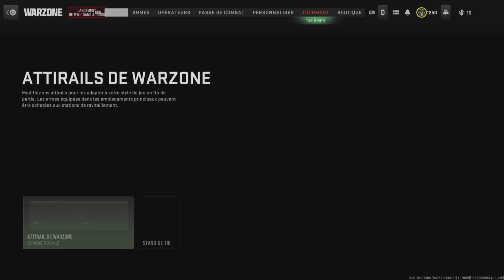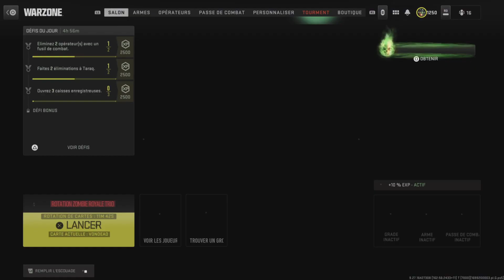COD WARZONE 2.0 (BATTLE ROYALE) | LE RETOUR DU MODE ZOMBIE ROYALE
On se retrouve pour une toute nouvelle vidéo sur Call of Duty Warzone 2.0 en Battle Royale, dans cette dernière je vais vous proposer du gameplay dans le mode Zombie Royale qui fait son grand retour.

Mes consoles

Si tu veux m'ajouter sur ces consoles mes ID sont :
- PSN (PS5, PS4 et PS3) : MEGAFANTA
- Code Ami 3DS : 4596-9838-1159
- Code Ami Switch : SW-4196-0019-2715